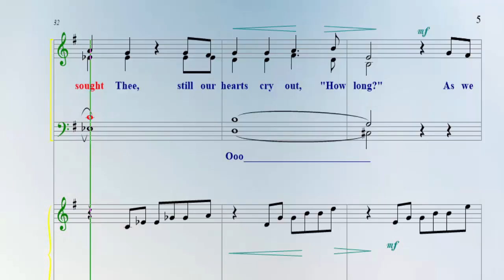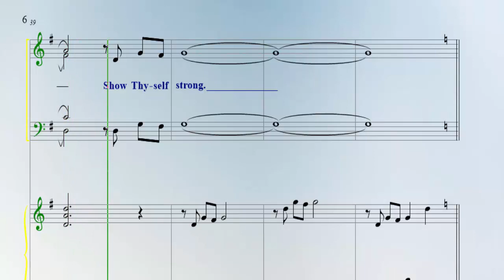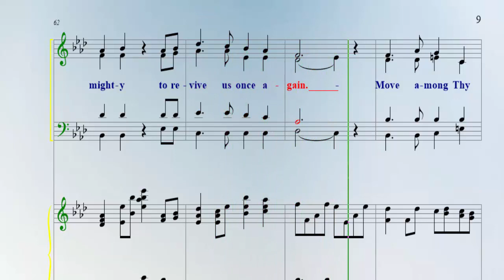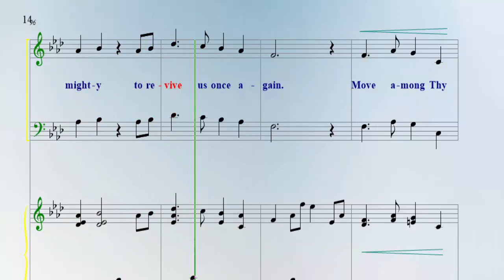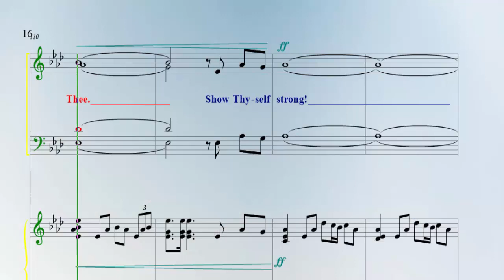SATB - Show Thyself Strong - Tenor Part Tutorial